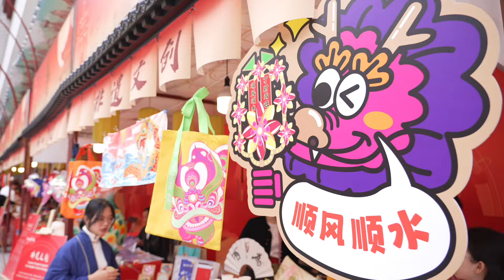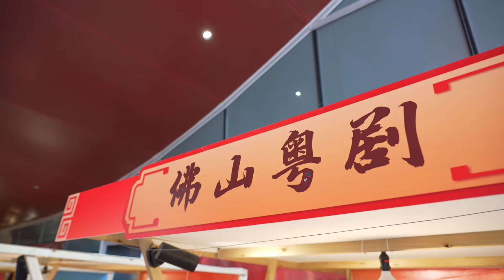South African girl fascinated by Foshan culture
South African girl Mia has long been fascinated by FoshanCulture. Follow her and have an immersive experience through the unique charms of Lingnan culture!